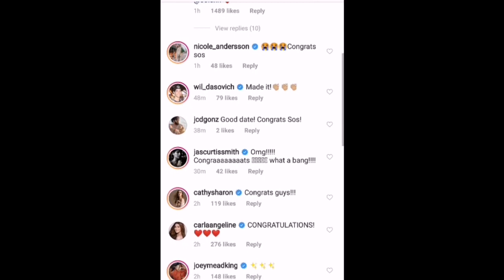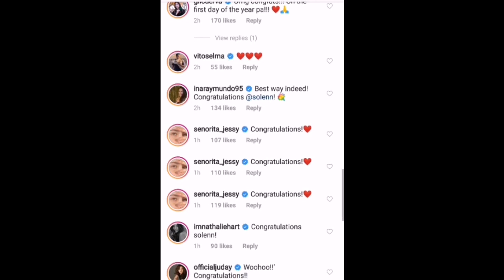Solenn Heussaff, IDINETALYE ang HIRAP nya sa PANGANGANAK! Baby Thylane Katana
Welcome to the world baby Thylane Katana!
Nico bolzico
Solenn heussaff
Salenn baby
Nico baby
Solenn and Nico baby
Baby Thylane katana
Thylane katana
Bagong taon 2020
2020
New year 2020
Anne curtis
Erwan heusaff
Anne baby
Anne and Erwan Baby
New year baby
Kadenang ginto christmas party
Kg christmas party
Kadenang ginto family christmas party
Kg family christmas party
Kadenang ginto family xmas party
Kg family xmas party
Kg xmas party
Kadenang ginto xmas party
Kycine pda
Kycine sweet
Kycine update
The gold squad
The gold squad vlog
Seth
Andrea
Seth fedelin
Andrea brillantes
Sethdrea update
Kathryn bernardo
Alden richards
Daniel padilla
Kathniel
Hello love goodbye
Kathniel movie
Kathryn and francine
TALA
francine Diaz Tala dance Craze
Tala dance craze
Tala lyrics
Sarah geronimo
Sarah geronimo tala
Ashmatt
Ashmatt wedding
Sarah geronimo matteo guidicelli wedding

Kadenang Ginto December 31, 2019
Kadenang Ginto Teaser January 1, 2020
Kadenang Ginto
Kadenang Ginto Teaser
Silly Red Shoes
KyCine Iwant Movie